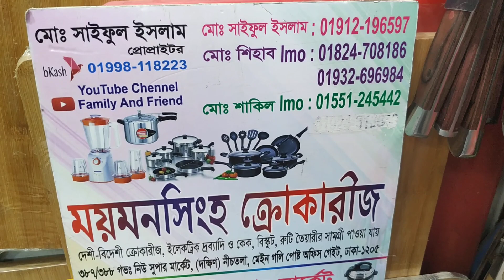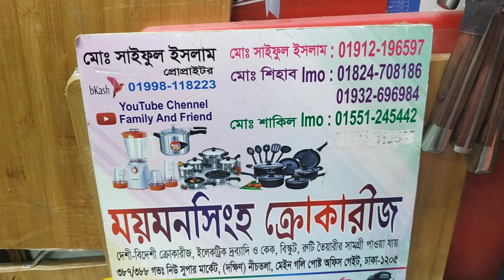20 টাকা থেকে বিভিন্ন ডিজাইনের কেক সাঁজের কালেকশন/Cake baking tray price(Keya chowdhury special vlog